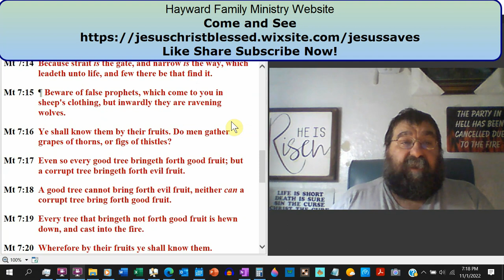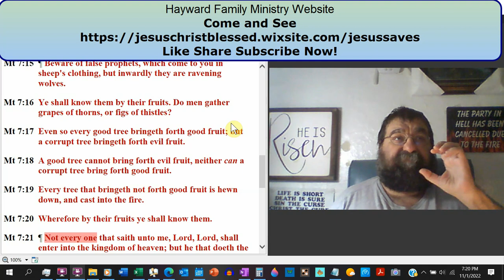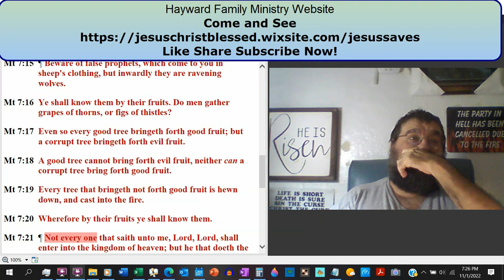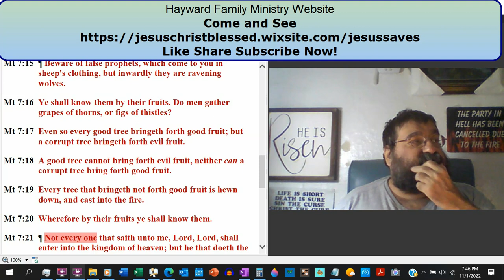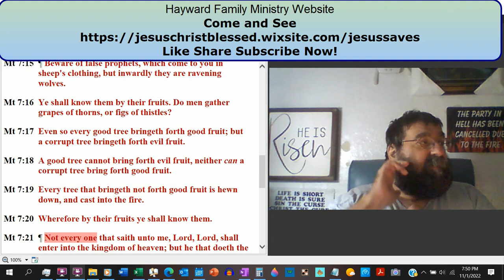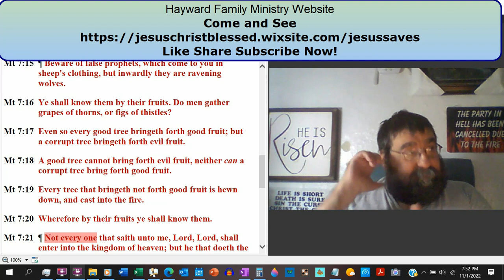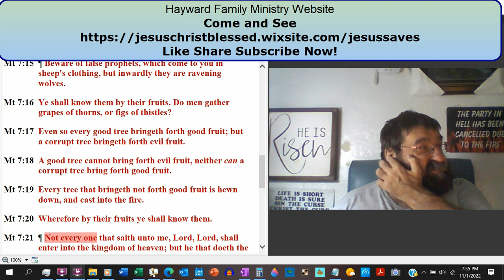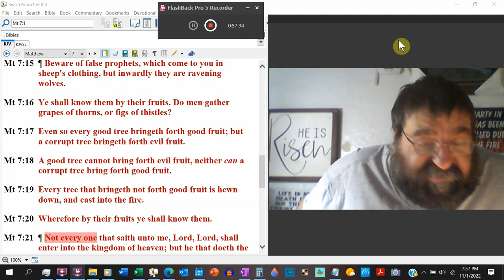The Broad Way, The Strait, and Narrow, Wolves’ Fruit Matthew 7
As the Sermon on the Mount comes to an end, Jesus shares two crucial facts with the audience. There are two ways, one into destruction and the other into life.  You are on one or the other and there is none other. The following reality relates to false prophets. They behave and appear sheeplike. Who they really are will be shown by their fruit or output.